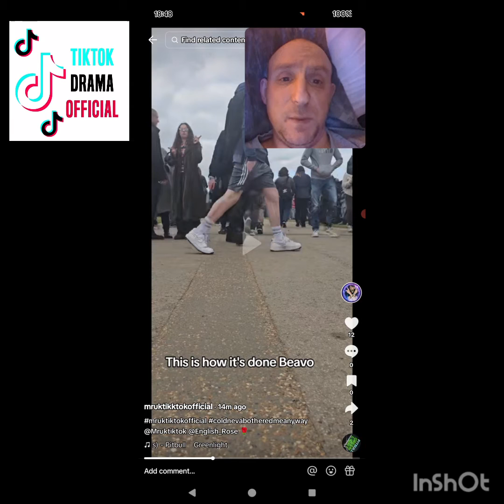MrUKTikTokofficial seeks out clout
21/04/2024

how embarrassing